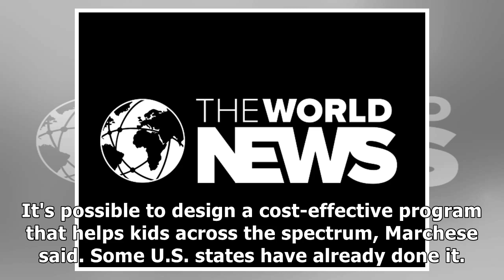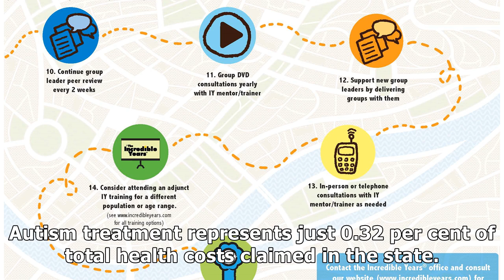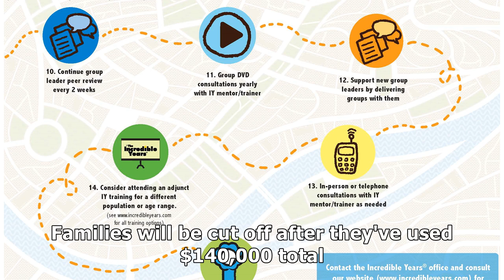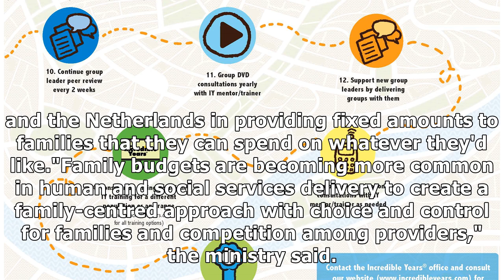Ontario Should Look To Missouri, Virginia For Autism Funding Models That Work: Psychologists